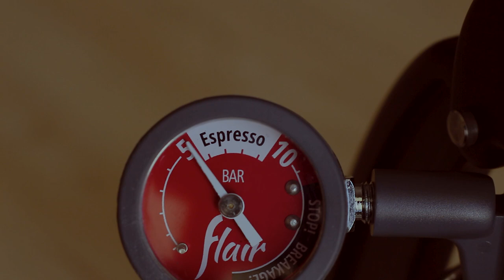Espresso with the Flair Pro 2 | Home Brewing | ASMR | Magic Marinade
I've been brewing coffee with the Flair Pro 2 for about a month now, and I made this video to show you what has now become my daily coffee routine. It takes some practice to dial the grind down to the perfect size for the Flair, but it's a pretty fun (and admittedly sometimes exhausting) process.
The beans I'm using here are Blue Tokai's Barrel Aged blend, where they age the coffee beans in barrels that once used to contain wine. There’s a distinct flavour of wine to the coffee, and they go pretty well together.
Considering that at the time of publishing this video, I have barely fifteen followers, this is by no means a sponsored post. This is the coffee machine, grinder and coffee that I use every day (at the moment).
Speaking of grinders, the one I’m using here is the Helor 101, with Contemporary Burrs. I had a small problem with the grinder for a bit where it’d keep getting loose and messing up the grind size, but I eventually figured that this was because of a loose top nut, that needed to be tightened.

Notes on the grind size:
The Helor is a stepless grinder, and each turn is divided into twelve marked units. Helor recommends 5-18 units for espresso, though the Flair works best on the coarser side of fine, at a size of 19 or 20. Indian coffees seem to do best on 19.
I hope this information should help you with your own grinders and grind sizes while you’re dialling it in for the Flair.

Would I recommend the Flair? If you’re an obsessive coffee geek who loves all things analogue, definitely yes. It is a little tedious, and takes a minimum of ten minutes to get brew (less if you have a good quality electric burr grinder). It does allow the option for you to vary the pressure as per your choice, giving you near infinite variations in your brews.

Stay safe!